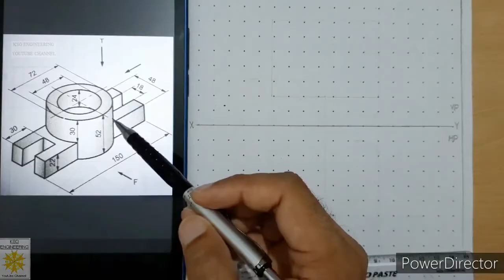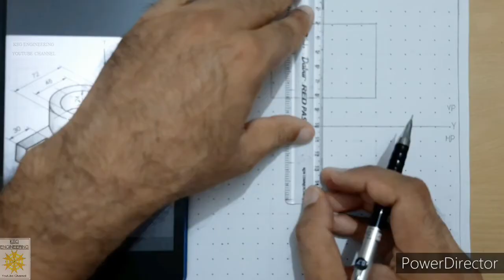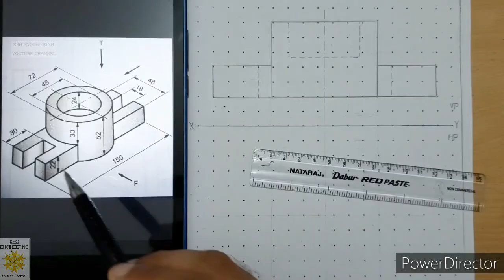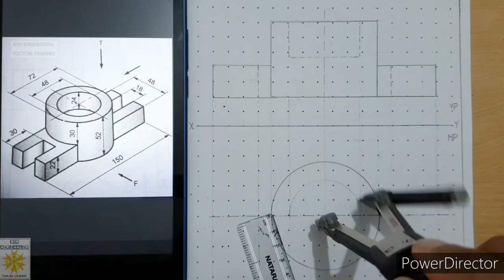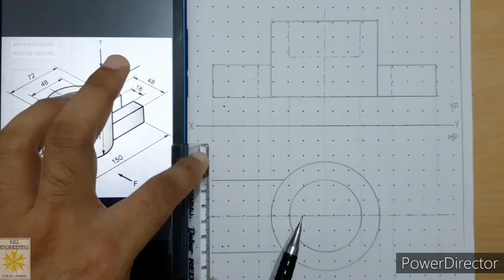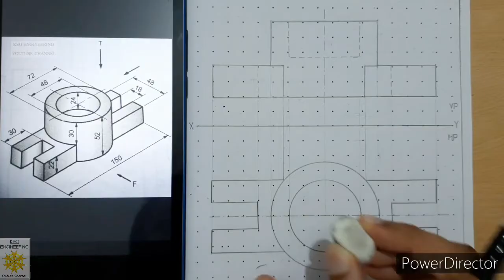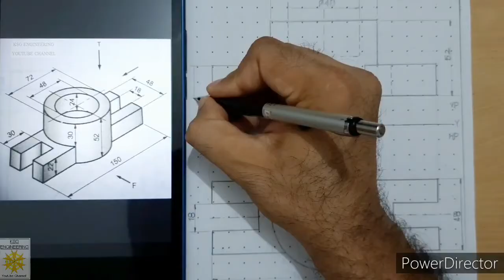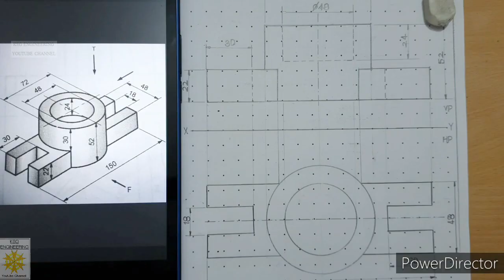Orthographic Projections | orthographic projection in engineering drawing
Orthographic Projections | Problem 8 | Practice | Engineering Drawing | 8.16

Orthographic Projection Definition:

If observer’s eye is at an infinite distance from an object such that the lines of sight are parallel to each other and perpendicular to the plane of projection, the projection obtained, which would be of the same size and shape as the facing surface of the object, is called an orthographic projection.